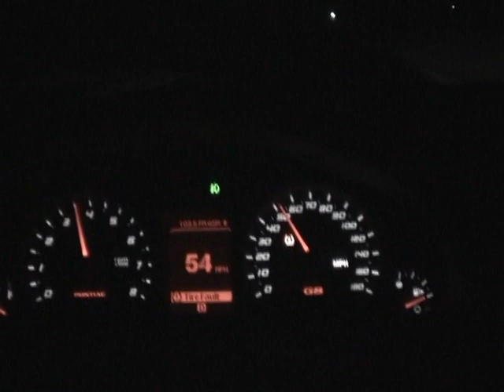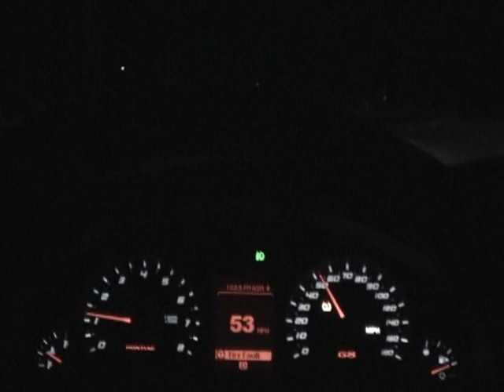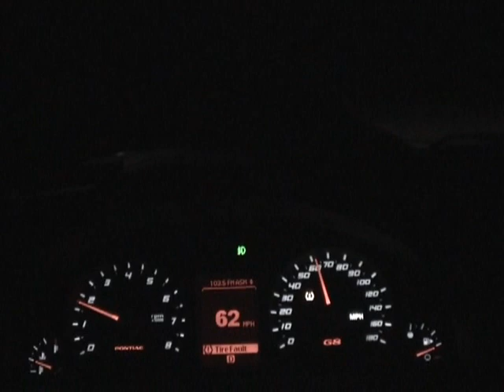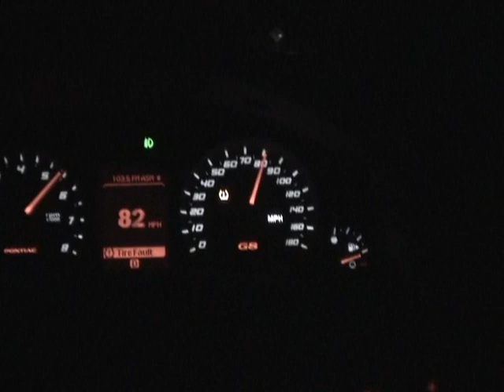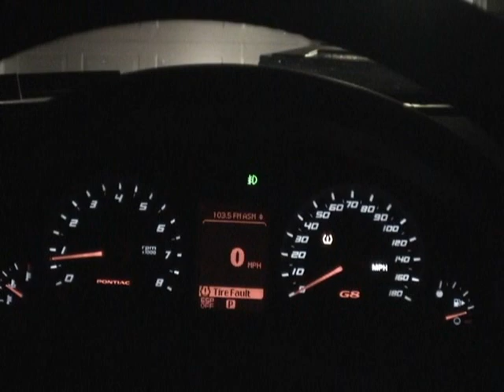Pontiac G8 GT Cam Stall exhaust shorty clip.wmv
G8 GT w/ 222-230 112LC cam, DT Headers, Magnaflow crossover muffler added to mid pipe, Pipes Violator mufflers,  FTI 3400 stall, Self tuned w/ HPT